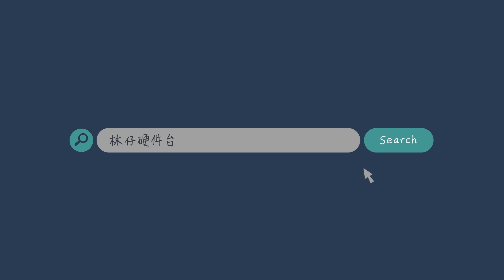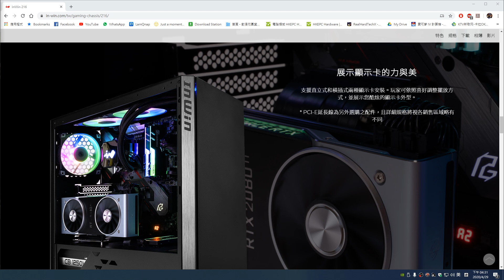【林仔開箱】最後兩件 INWIN 野 今次依隻 GAMER 向!! INWIN 216~ 一次過開多盒風扇 Jupiter AJ120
趕住拍完還返比正都
216依款就好明顯係GAMER向嫁喇
睇片啦~
睇埋落尾仲有一盒新風扇呀~

一按即 PayMe！